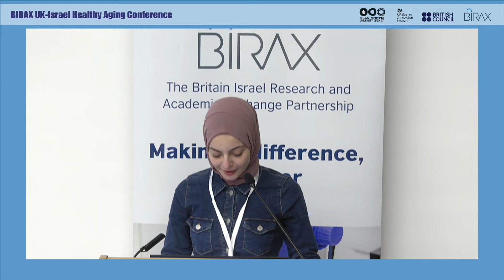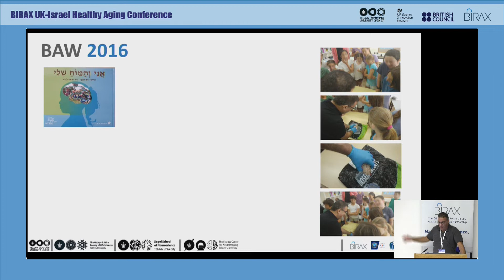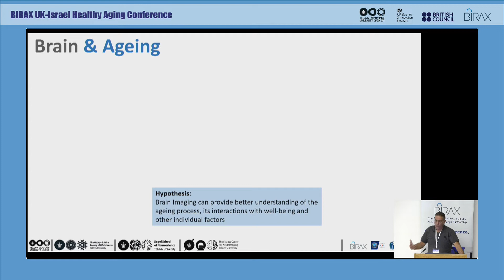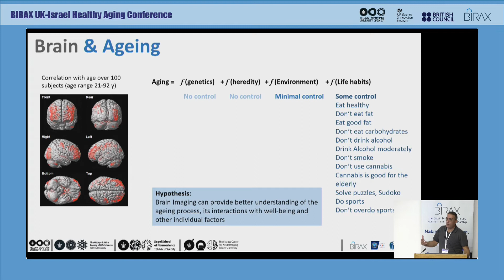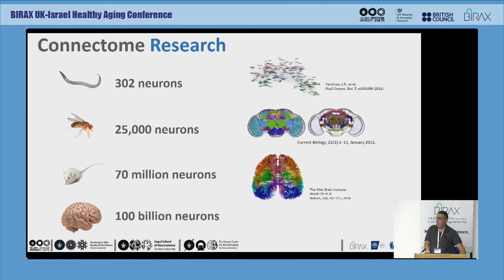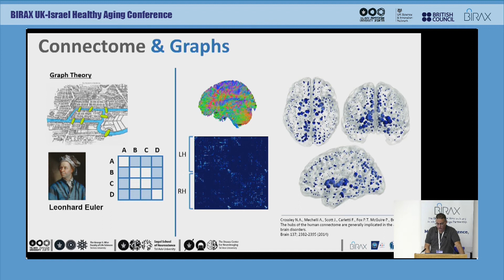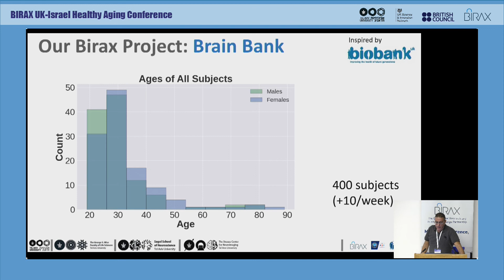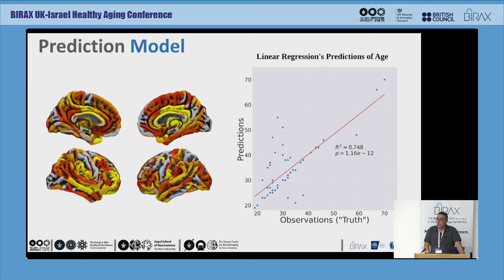Tools to Examine Ageing-Yaniv Assaf (TAU)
Session 2
Chair: Maram Ganaiem (TAU)
Yaniv Assaf (TAU)-Microstructural MRI of the ageing
brain (BIRAX Awardee with Heidi Johansen-Berg,